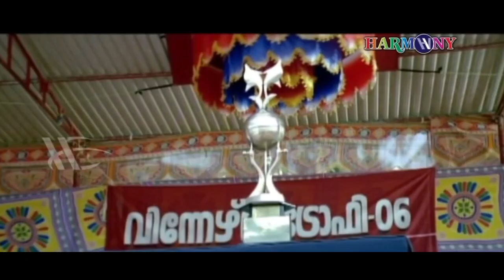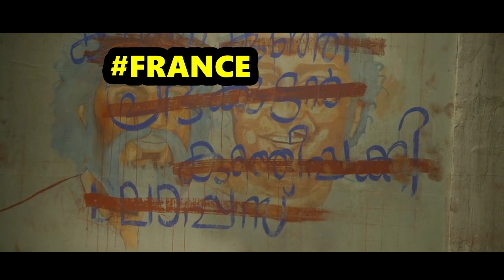ലോകകപ്പ് കിരീടം ചൂടി അർജൻ്റീന 🇦🇷💥 | Argentina vs France | Argentina vs France world cup final 2022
Argentina vs France 2022
Argentina vs France world cup 2022
Argentina vs France final 2022
Argentina vs France world cup final 2022
2022 world cup final
fifa world cup final 2022
Argentina troll Malayalam
Argentina Malayalam
Argentina vs France troll
Argentina vs France troll Malayalam
Argentina vs France Malayalam
Argentina watsapp status
Argentina status
Messi status
football troll Malayalam
world cup troll Malayalam
troll Malayalam
Malayalam troll
football Malayalam
Qatar world cup final 2022
match highlights Argentina vs France final
Argentina vs France highlights 2022
Lionel Messi status
messi goal vs France final 2022
messi goal
di Maria goal vs France
mbappe goal vs Argentina 2022 world cup
mbappe hatrick vs Argentina world cup final
troll world cup 2022
football troll
raf talks
raf talks football live
raf talks Malayalam